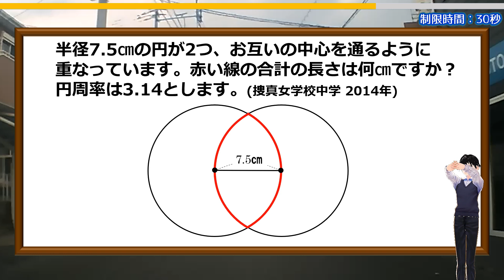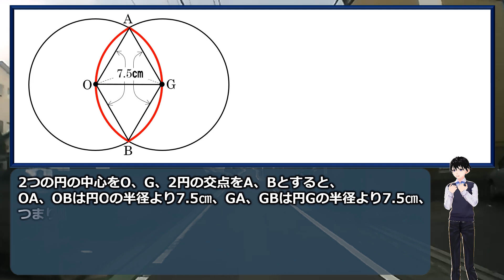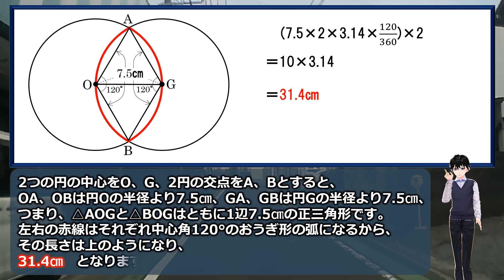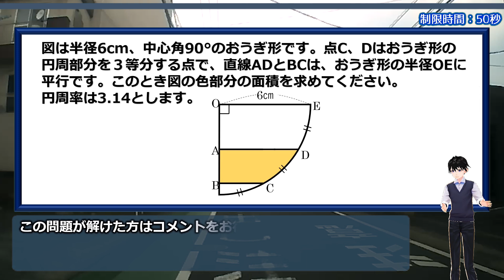【受験算数】答えにスッキリするひらめき図形！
↓おまけ問題の解答はこちら

「半径7.5㎝の円が2つ、お互いの中心を通るように重なっています。赤い線の合計の長さは何㎝ですか？円周率は3.14とします。」

1つの気づきでサクッと解けるはずです。
計算も面倒そうに見えて意外とうまく約分できたりするのでさっぱりしますよ。

おまけ問題は少し骨のある問題なのでぜひチャレンジしみてください。

【WEBサイト】
ネタファクト

ワールドファンシー